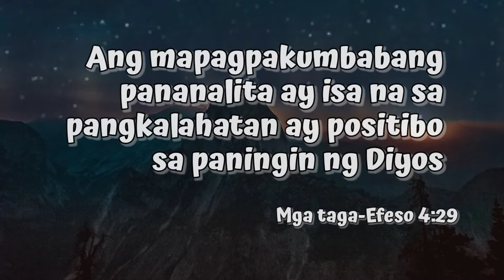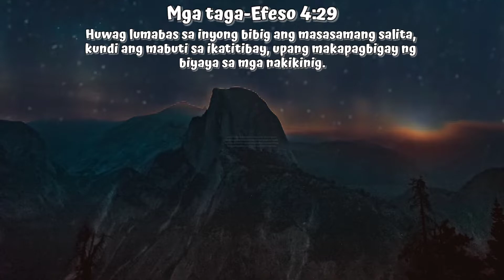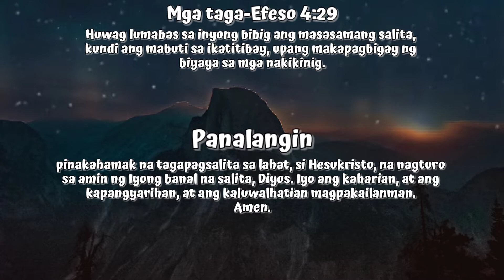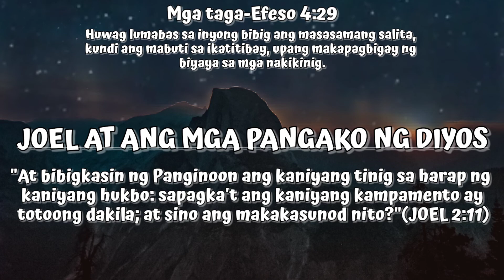Ang mapagpakumbabang pananalita ay positibo sa paningin ng Diyos | Mga taga-Efeso 4:29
Ang mapagpakumbabang pananalita ay isa na sa pangkalahatan ay positibo sa paningin ng Diyos

Mga taga-Efeso 4:29
Huwag lumabas sa inyong bibig ang masasamang salita, kundi ang mabuti sa ikatitibay, upang makapagbigay ng biyaya sa mga nakikinig.

Ang katiwalian ay sumasalot sa gobyerno at relihiyon mula pa noong unang araw. Ang pagkamakasarili at pagmamataas ay mga kasamaan na sumira sa napakaraming institusyon, at ang talatang ito ay nakikiusap sa sinuman na huwag makisali sa anumang tiwaling pananalita. Ang mga salita ay lalong nakapipinsala kung sila ay nagmula sa isang lugar ng relihiyoso o awtoridad ng pamahalaan. Makinig nang mabuti at gawin ang mga paghatol sa iyong sarili. Ang mapagpakumbabang pananalita ay isa na sa pangkalahatan ay positibo sa paningin ng Diyos.

Mahal na Panginoon,
iligtas mo ako sa lahat ng anyo ng kasamaan. Tulungan mo akong gamitin ang aking dila nang may pagpapakumbaba kaysa sa aking makasariling pagnanasa. Itinulad ko ang aking pananalita ayon sa pinakahamak na tagapagsalita sa lahat, si Hesukristo, na nagturo sa amin ng Iyong banal na salita, Diyos. Iyo ang kaharian, at ang kapangyarihan, at ang kaluwalhatian magpakailanman.
Amen.

JOEL AT ANG MGA PANGAKO NG DIYOS (2:11-13)
"At bibigkasin ng Panginoon ang kaniyang tinig sa harap ng kaniyang hukbo: sapagka't ang kaniyang kampamento ay totoong dakila; at sino ang makakasunod nito?"(JOEL 2:11)